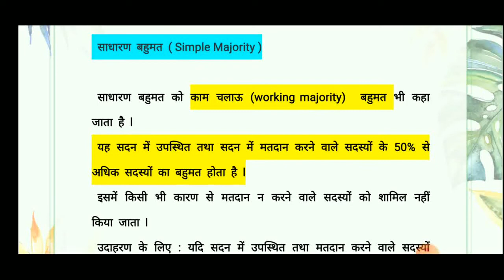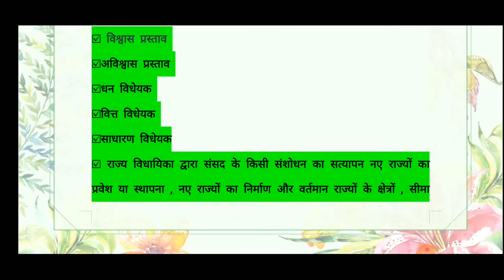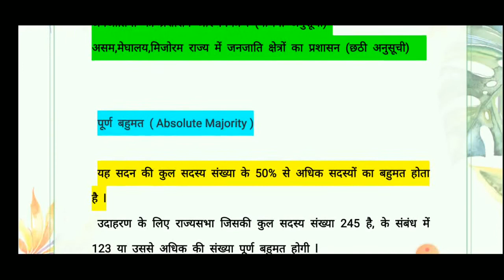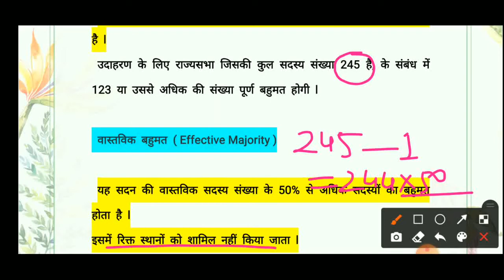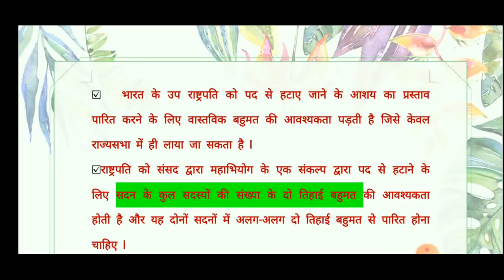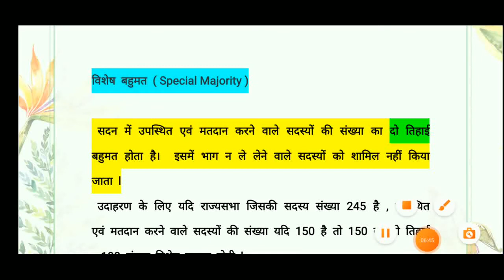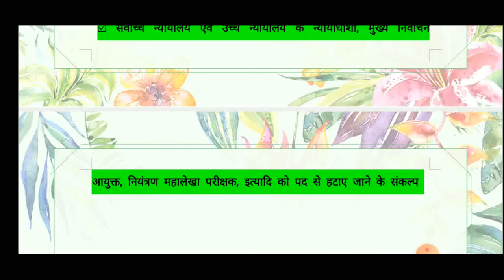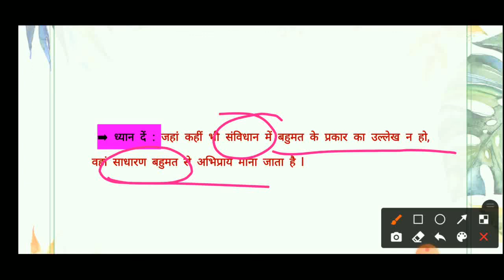upsc |Types Of Majority in Indian Parliament |majority in Indian Constitution | majority in Hindi